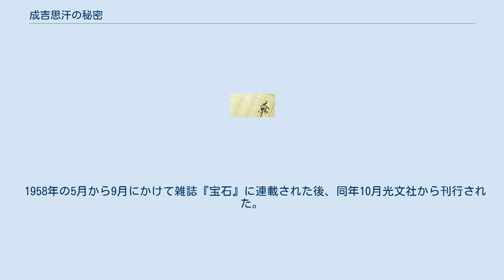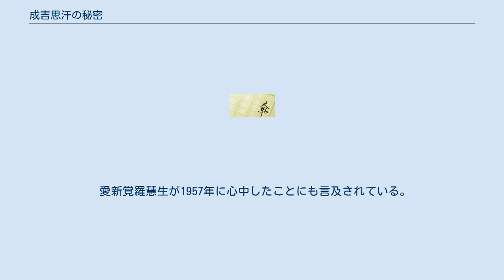成吉思汗の秘密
宝石_(雑誌)
チンギス・カンを題材とした作品
『成吉思汗の秘密』（じんぎすかんのひみつ）は、高木彬光の推理小説である。
 1958年の5月から9月にかけて雑誌『宝石』に連載された後、同年10月光文社から刊行された。
義経=ジンギスカン説をテーマにした歴史ミステリーである。
戦前のベストセラー、小谷部全一郎著の『成吉思汗ハ源義經也』がモチーフになっている。
ジョセフィン・テイの探偵がベッドで推理するというベッド・ディテクティヴ・スタイル（『時の娘』）を真似ている。
同じ系統の作品に『邪馬台国の秘密』、『古代天皇の秘密』などがある。
小谷部全一郎の著作以上に東洋史の古文書を研究・踏襲しており、単なる娯楽図書の範疇を超えた歴史推理小説に仕上がっている。
 初出を読んだ仁科東子（現：仁科美紀）からの手紙（成吉思汗という名についての推理など）に敬服したことと、海音寺潮五郎から論理の弱さや矛盾点を指摘されたことへの回答を行うため、作品を改訂した際（1960年9月10日）に16章を書き足している。
 昭和32年、名探偵といわれた神津恭介が東大病院に入院し、探偵作家の松下研三と暇つぶしに義経=ジンギスカン説の推理を始める。
 奥州藤原氏三代の富貴栄華の源泉は北海道を越えて、樺太、シベリアの黄金入手にあり、これにより中尊寺の黄金の仏像などを建立したと、大胆な推理を神津恭介が展開している。
義経は北へ逃亡するというよりも軍資金のための黄金をシベリアまで探しにいったと推理している。
 該博な専門知識の持ち主である井村助教授が、神津恭介を追い詰めていくが、神津は巧みな論理ですり抜けていく。
 愛新覚羅慧生が1957年に心中したことにも言及されている。
 ^ 海音寺潮五郎 『歴史余話』 文春文庫 - 「義経と弁慶」（『得意の人・失意の人』光書房よりの再録）